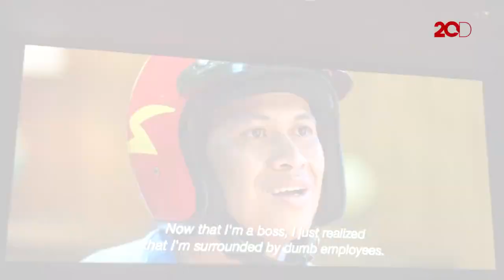Demi Film Baru, Boy William Belajar Nge-laundry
Jelang pergantian tahun 2019, Mutivision Plus Pictures bersiap meluncurkan film terbaru yang mengusung tema jasa penatu. Guna mendalami karakter, para pemain seperti Boy William dan Gisella Anastasia harus menjalani sekolah jasa laundry agar tersertifikasi.